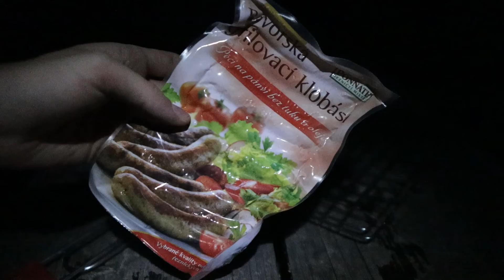NEJDŘÍV GRIL, POTOM SPANÍ POD ŠIRÝM NEBEM - něcojakoVLOG 7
Nazdárek, mám tady pro vás nové video! Pokud se ti bude líbit, tak mě nezapomeň SDÍLET, to je pro mě asi to nejlepší, co můžete udělat :D

-PAYSAVECARD

-ZASTUPUJE MĚ (K.R.)

↪️ Použitá hudba
-dodám na požádání
 (pište do komentářů)

↪️ Vybavení
-Vedlejší telefon a kamera: Xiaomi Redmi NOTE 8 PRO
-Notebook: MSI (GL62M 7RDX)
-Mikrofon: Behringer C-1U
-Sluchátka: Sony MDR-ZX110APB

↪️ Používané programy
-STŘIH VIDEA: Sony Vegas PRO 18
-MINIATURY: Adobe Photoshop CC 2019
-ZVUK: Audiacity
-ZÁZNAM OBRAZOVKY PC: StreamLabs
-ZÁZNAM OBRAZOVKY MOBILU: Du recorder
-STREAMOVÁNÍ: StreamLabs PC, StreamLabs for Iphone

- věk 18
- věčně nemám čas, snažím se být produktivní
- asi vtipný, komik, bavič
- mám rád filmy a seriály
- rád kromě točení i fotím
- jinak prostě obyčejný kluk z vesnice

↪️ cc Tornis 2021